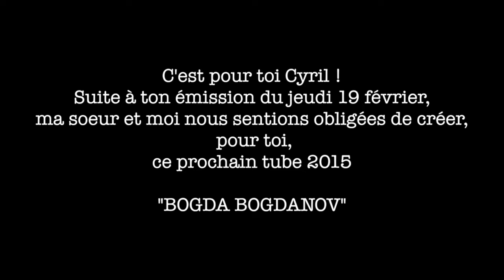Music Bogdanov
Music electro Bogda Bogdanov